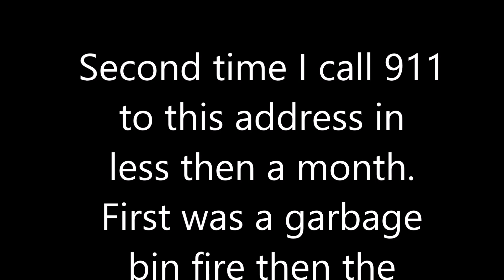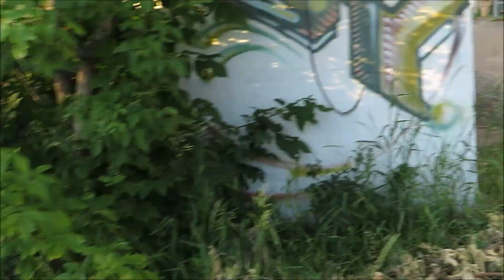*Pre-Arrival* Heavy Smoke Showing Regina, Saskatchewan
This video only shows one angle of the fire attack. With everyone complaining about firefighters not using BA's, the first crew had them on while attacking the fire from the Charlie side which is not showed in this video. Fire crews were called to the 1100 BLK Montague at 5:45 for a working garage fire. First trucks arrived in just over 4 minutes and were able to have under control in 10 minutes and contain to the garage. Regina, Saskatchewan Canada.